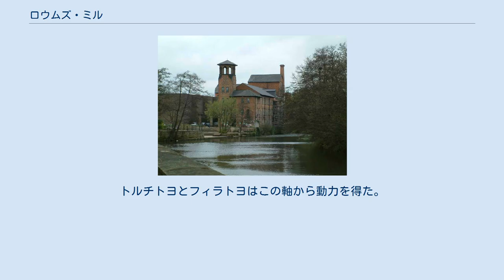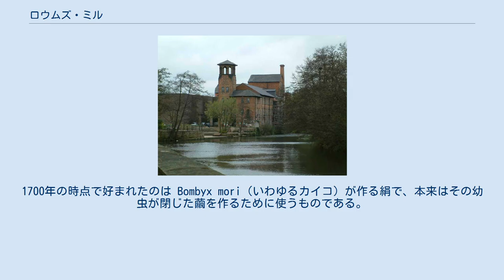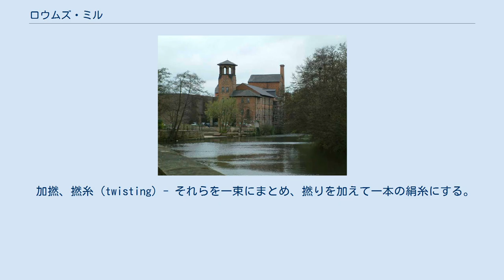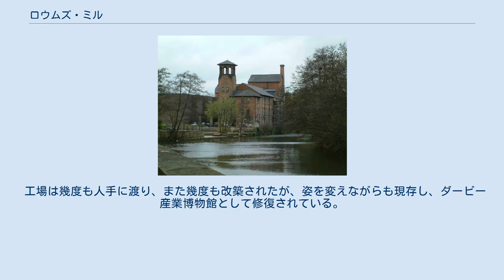ロウムズ・ミル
ロウムズ・ミル（英: Lombe's Mill）はイングランドで初めて運営に成功した製糸工場。
この工場はダービーのダーウェント川の中洲に建てられた。
ジョン・ロウムは1717年にピエモンテを訪れ、イタリアのフィラトヨ (filatoio) およびトルチトヨ (torcitoio) という製糸機械の設計を写し取り、数人のイタリア人職人を伴ってイギリスへ戻り、この工場を建てた。
建物はジョージ・ソロコールドが設計した。
 ロウムズ・ミルは、トーマス・コチェットが1704年にダービーのダーウェント川西岸に建てた工場の隣に建設された。
この地点には川をせき止めるダムが作られており、工場は中洲の下流側に建てられた。
その中洲は 3 つの穀物工場の水車の放水路と川を隔てるような位置にあった。
ダーウェント川は流れが速く、かつロンドンとカーライルを結ぶ道路（現在のA6ロード）がここで川と交叉していたため、ダービーは要地だった。
 この工場は、イングランドで初めて成功した製糸工場という点で重要であり、おそらくは世界初の完全機械化された工場である。
1704年にトーマス・コチェットがダービーに建てた初めての工場は失敗していたため、ジョン・ロウムは1716年にピエモントの成功した製糸工場を訪れた。
これは産業スパイの初期の一例である。
彼はそこで学んだ知識とイタリア人の一団を伴ってダービーへ戻った。
彼の異母（あるいは異父）兄のトーマス・ロウム（1685年生）は、ジョージ・ソロコールドに工場の設計を依頼し、それに新しい機械が納まるようにした。
この工場はコチェットの工場の南に建てられた。
トーマス・ロウムは、彼が使う製糸機の設計を保護する14年間の特許を得た。
サルデーニャ王はこの挑戦に不快感を示し、機械に適した生糸の輸出を停止した。
6年後の1722年にジョン・ロウムが不審死したのは、彼の指図ではないかと言われている。
事業は兄のトーマス・ロウムが引き継いだ。
特許が1732年に失効すると、ストックポートとマックルズフィールドに別の工場が建てられた。
1739年以前に、自動化されたイタリア式工場の北に、自動化されていない合撚糸工場が建てられた。
ロウムズ・ミルは1739年にトーマス・ウィルソンへ売却され、この時の目録は現在も残っている。
 工場の当初の部分は僅かしか残っていない。
文献によると、工場は長方形の5階建てとして計画された。
高さ 17 メートル、長さ 33.5 メートル、幅 12 メートルである。
屋根には僅かに傾斜がつけられた。
フランドル積みのレンガ造りであり、ダーウェント川の流れを妨げないよう渡された石造りの連続アーチ橋上に建てられた。
合撚糸機は2フロア分の高さで、1階の床に深々と固定された。
繰返し機は上3フロアに設置された。
全ての機械は、ソロコールドが屋外に作った下射式の水車から動力を得た。
この水車は直径7メートル、幅2メートルあった。
その心軸は1階の軸穴を通じて建物内へ入り、0.45 メートル四方の垂直シャフトを動かした。
これがさらに建物の幅いっぱいに伸びた水平なラインシャフトを動かした。
トルチトヨとフィラトヨはこの軸から動力を得た。
垂直シャフトは上 3 フロアまで届き、繰返し機を動かした。
絹を取り回すため工場は暖める必要があり、この事については1718年の特許で説明されている。
1732年の記録によると、この工場では暖房を巡らせるため 5 基の蒸気エンジンが使われていた。
階段の柱は 19.5 メートルの高さだったが、その配置は不明である。
フロア間でどのように荷の上げ下げを行なっていたかについても記録がない。
 建物の主要部分は 3 階の高さで、長さ 42.4 メートル、幅 5.5 メートルである。
各フロアは合撚糸工程で使われ、306台の合撚糸機があった。
 絹 (silk) は様々な種の蚕が天然に産生する繊維である。
1700年の時点で好まれたのは Bombyx mori（いわゆるカイコ）が作る絹で、本来はその幼虫が閉じた繭を作るために使うものである。
これらの幼虫はイタリア産の桑の葉の上で飼われる。
カイコが作る絹の繊維は、幅 5-10μm で角が丸い三角形の横断面を持つ。
この繊維はフィブロインという蛋白質からなり、セリシンというゴム状の蛋白質によって繭に固められる。
繭は採取されたあと、繰湯をくぐらせることによってゴムが溶かされ、一本の糸として綛（かせ）に巻き取られる。
綛はまとめて梱包され...